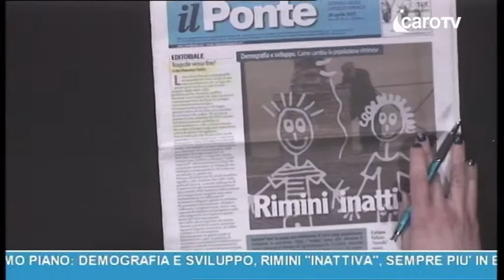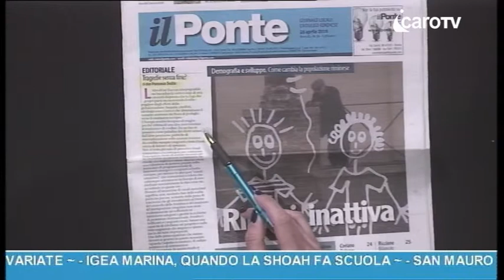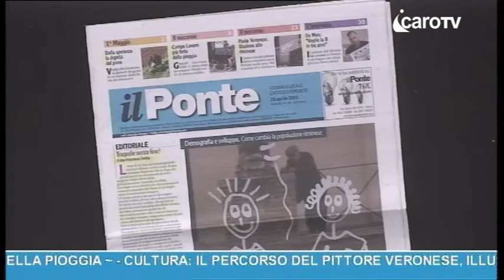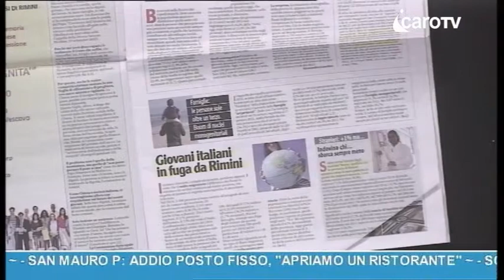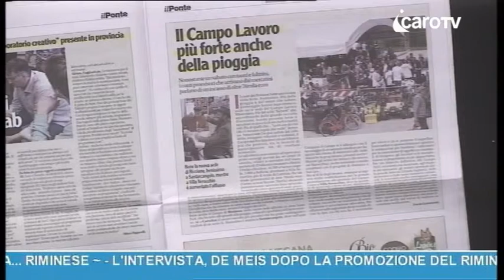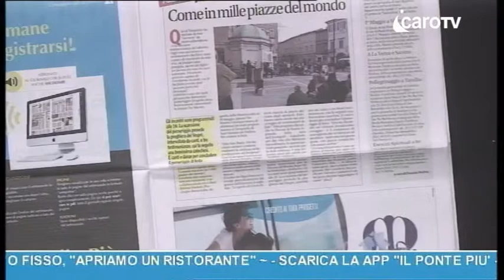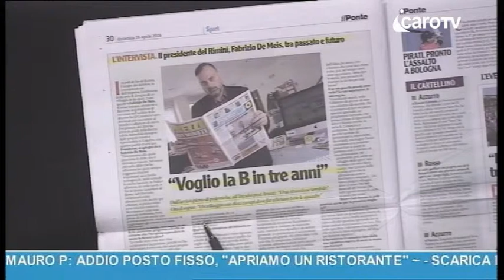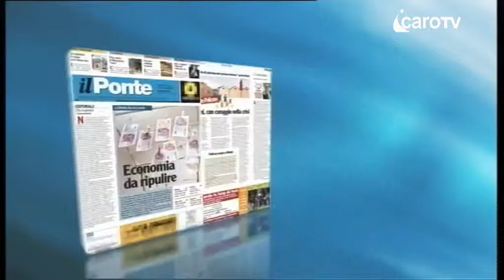Rassegna Stampa IL PONTE del 24 Aprile 2015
Rassegna Stampa IL PONTE del 24 Aprile 2015 - icaro tv rimini